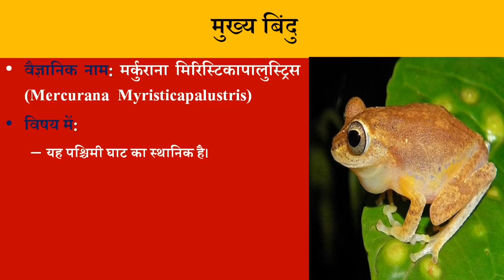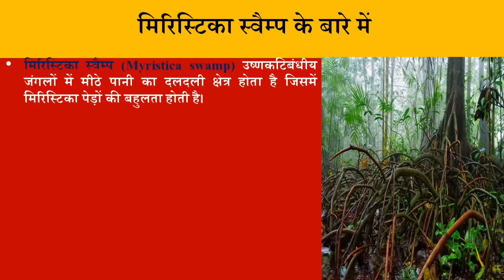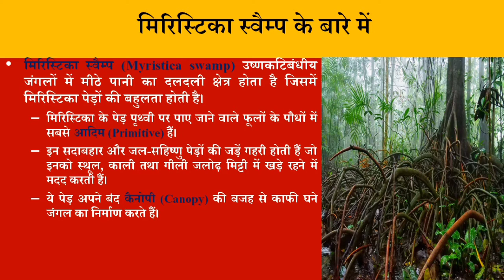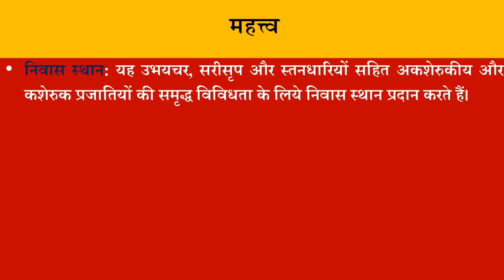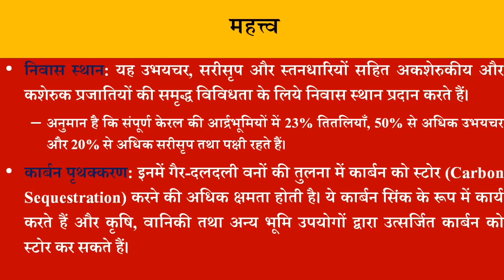Myristica Swamp Treefrog | what is Myristica Swamp Treefrog | मिरिस्टिका स्वैम्प ट्रीफ्रॉग - To The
Any Query
myristica swamps
western ghats documentary
western ghats
Myristica Swamp Treefrog
मिरिस्टिका स्वैम्प ट्रीफ्रॉग
मिरिस्टिका स्वैम्प
Myristica Swamp
ट्रीफ्रॉग
Treefrog
what is Myristica Swamp Treefrog
Myristica Swamp Treefrog क्या है